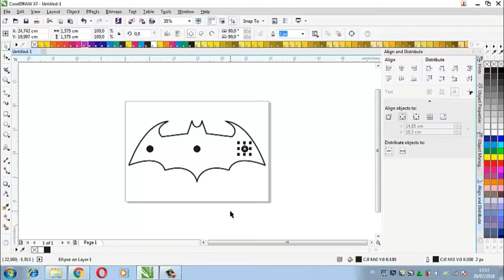CARA MEMBUAT GANTUNGAN TOPI how to make a hat hanger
Cara Membuat Gantungan Topi Unik

Berbagi Itu Keren
Berbagi Itu Menyenangkan

Muhasabah Diri & Terus Bersolawat

Ya Rabb Balaslah Jasa Kebaikan Nabi Muhammad Sebanyak Ilmu Pengetahuan Engkau Selama-lamanya